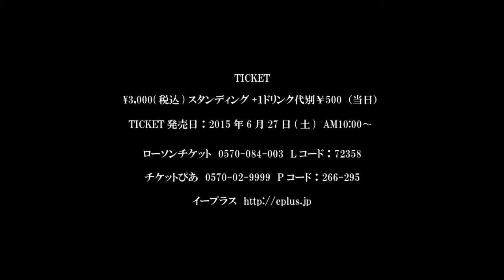August 22nd sat, 2015 「FULL MOON RIOT x THE WAY OF THE DRAGON vol'49」web cm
2015 8/22(sat) TOKYO DAIKANYAMA UNIT Open 17:00

DAIKANYAMA UNIT＆spike shoes presents
「FULL MOON RIOT x THE WAY OF THE DRAGON VOL.49」
starring:
envy
endzweck
spikeshoes

OPEN／START：17：00／17：30
チケット料金：前売り 3,000円
 一般発売日：2015年6月27日（土）
プレイガイド：ローソンチケット（L：72358）／チケットぴあ（P：266-295）